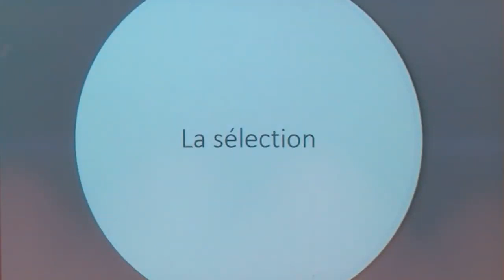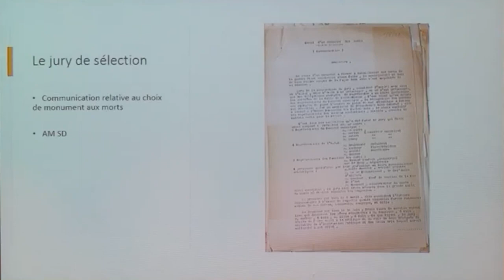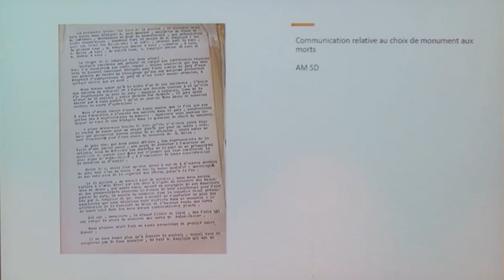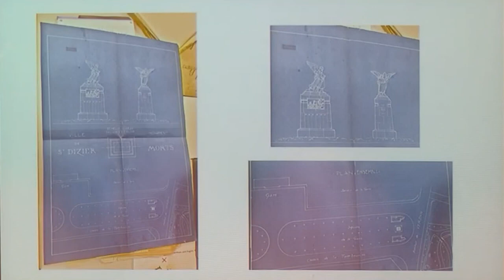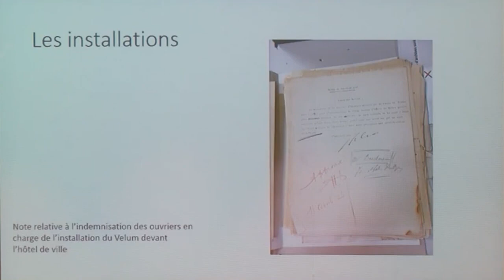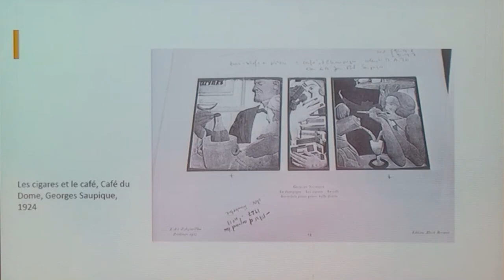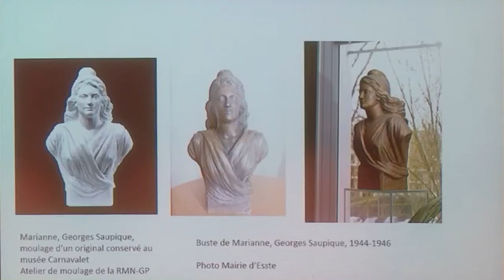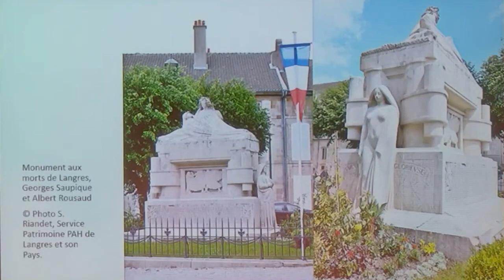Les 100 ans du Monument aux Morts de Saint-Dizier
Conférence du jeudi 11 mai 2023 - Les 100 ans du Monument aux  Morts de Saint-Dizier, retour sur son histoire et sa création - par Clément MICHON, conservateur au Musée de Saint-Dizier